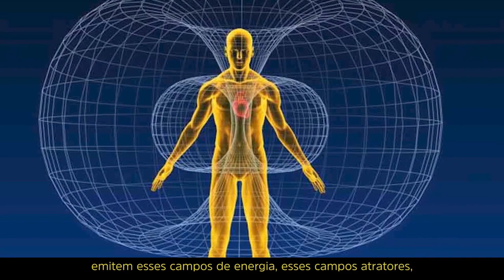A MELHOR EXPLICAÇÃO SOBRE O SEU CAMPO ATRATOR || ELAINNE OURIVES